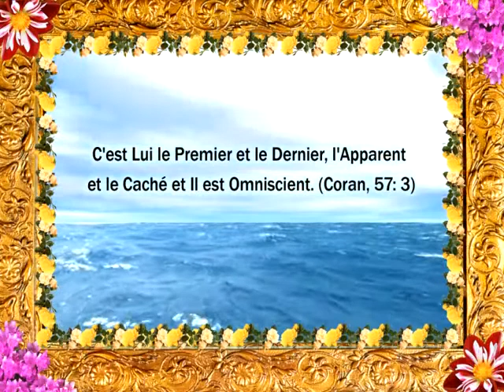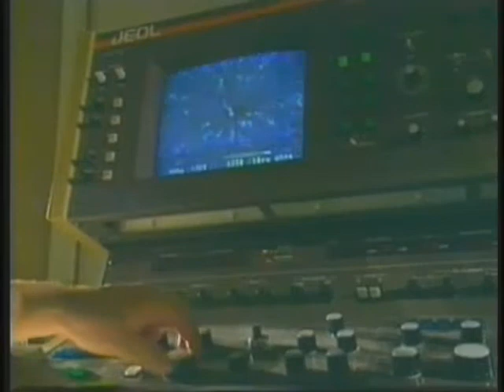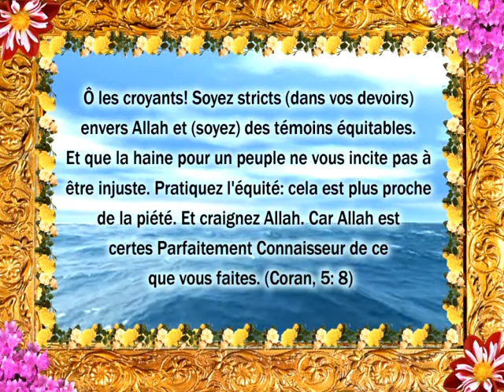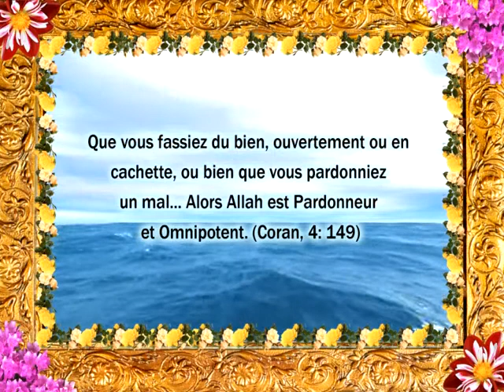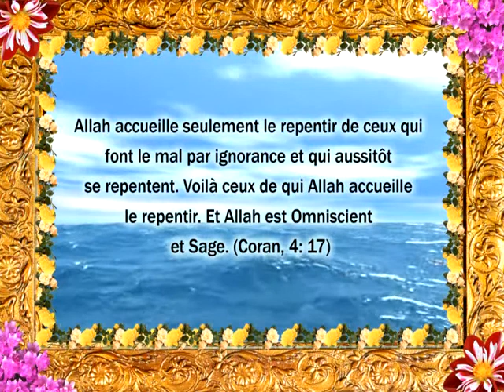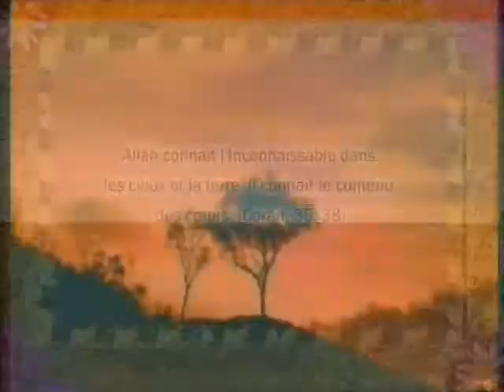Les noms d'Allah 1 4